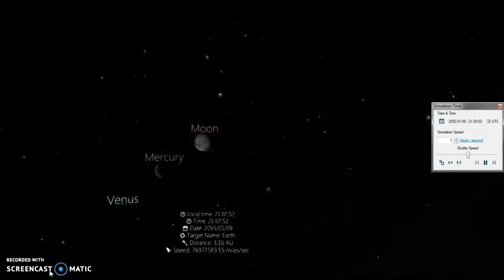Planet motion using uniview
This is an example of using the UNIVIEW software. I target and lock on the earth. I have scaled up the size of the moon and the two planets.